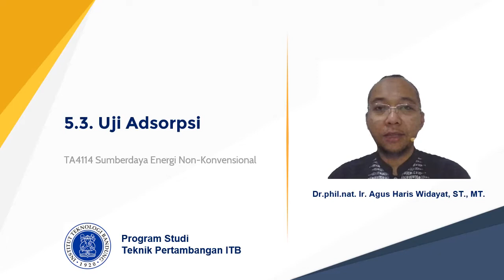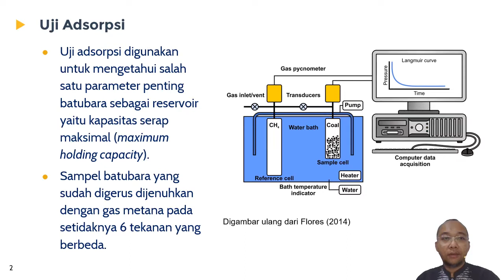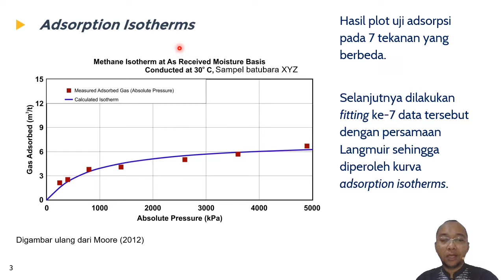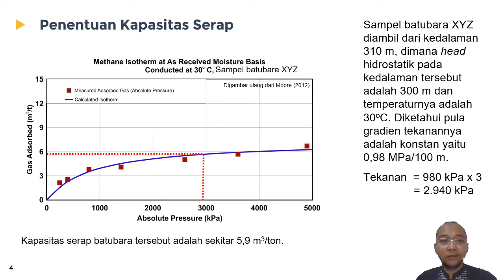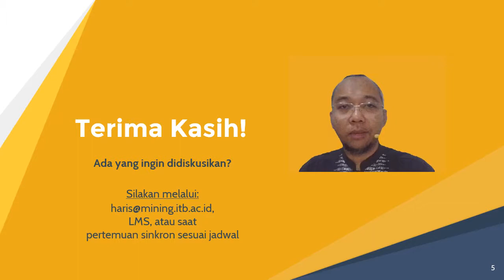TA4114 - 5.3 - Uji adsorpsi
uji adsorpsi, gas metana, batubara, cbm, methane, coal